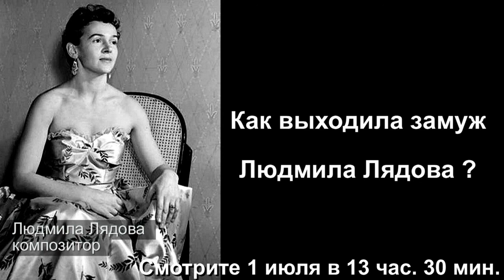Смотрите 1 июля в 13 час.30 мин. Как выходила замуж Людмила Лядова ?